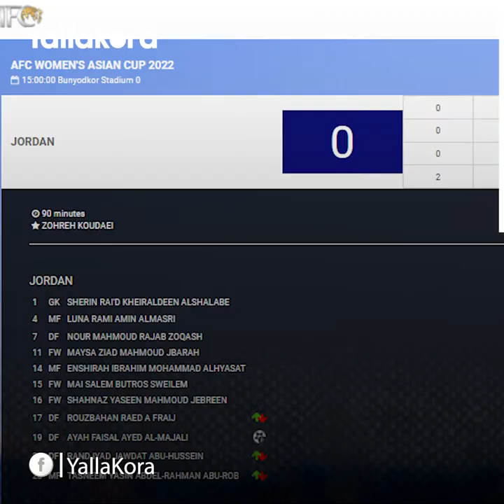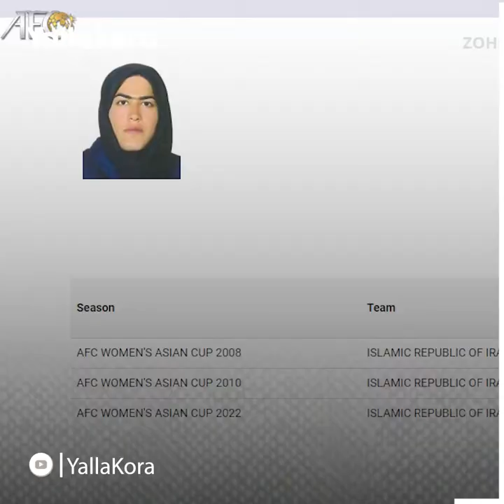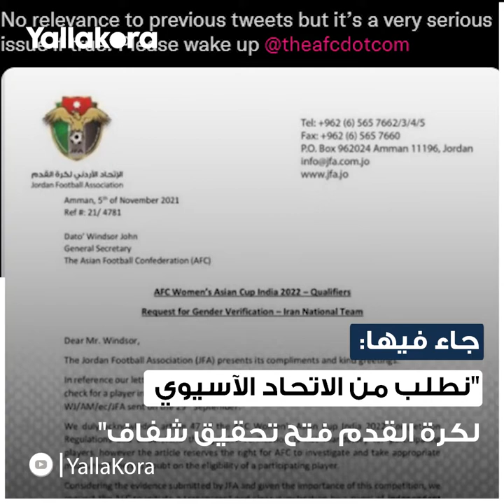مفاجأة فجرتها الأردن.. هل شارك "رجل" في منتخب إيران للسيدات؟